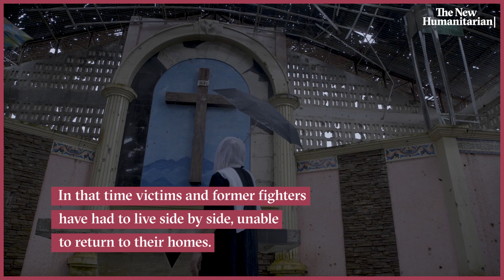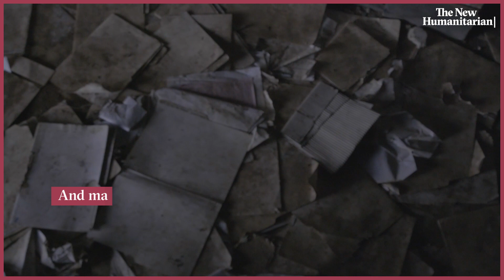The Philippines’ forgotten siege: Marawi’s long road to recovery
In May 2017, government forces began a fierce siege of Marawi, a provincial capital on the island of Mindanao in the Philippines. It took five months of heavy shelling and street-by-street fighting to root out Maute rebels linked to so-called Islamic State, at the cost of more than 1,000 lives and of displacing some 360,000 people.

With much of the city completely destroyed and riddled with explosive ordnance, 98% of the population had to evacuate. They were promised compensation and reconstruction, but almost six years later few have received money and the city remains a ghost town.

President Ferdinand Marcos Jr. finally named members of the compensation board at the end of January 2023, but less than 1% of the 17,793 displaced households have seen their homes rebuilt, even as big infrastructure projects have gone ahead.

Travelling to Marawi in mid-2022, filmmaker Frederick Gillingham found hundreds of families still in temporary accommodation and transitory shelters, with many potential returnees facing long ownership disputes due to their lack of title deeds. Most couldn’t afford rebuilding permits, while others were frightened to proceed in case the promised compensation never came.

His short film exposes the harsh realities those still-marooned outside their home city face, and explores how survivors and former fighters are trying to co-exist in difficult economic circumstances years after the longest urban battle in the Philippines’ history.